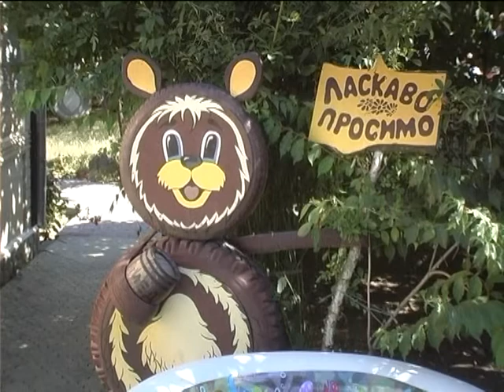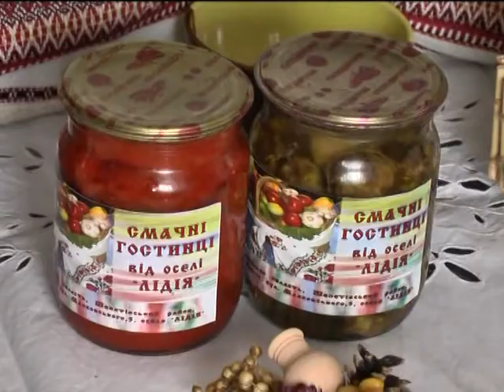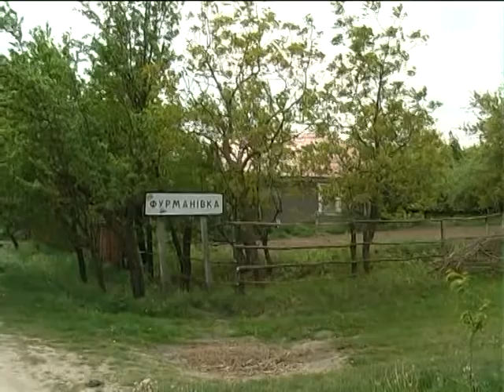Село і люди (Туризм у селі) 31.07.17